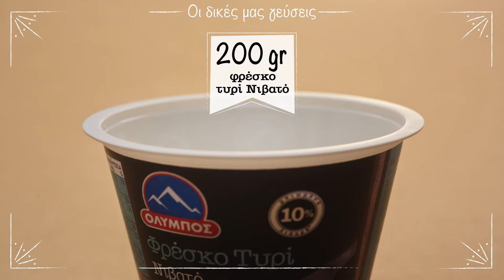Φρυγανισμένο ψωμί με ψητά λαχανικά και φρέσκο τυρί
Πεντανόστιμο φρυγανισμένο ψωμί με ψητά λαχανικά και φρέσκο τυρί Νιβατό ΟΛΥΜΠΟΣ.
Καλή όρεξη!